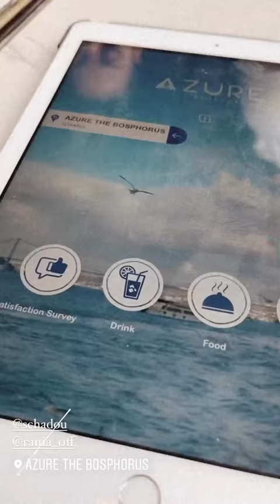RAWELL SAIDI - 03 Novembre 2021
Les amis on se retrouve pour mon vlog du 03 Novembre 2021 sur notre chaine - Pour retrouver tous mes vlogs direction ma playlist